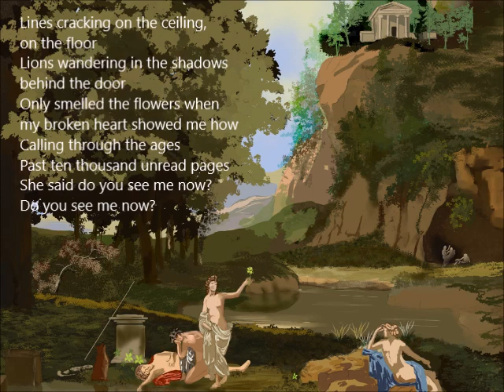Do You See Me Now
Song written and produced by Gliese 667Cc.
Art: My recreation of Francois Fabre's Death of Narcissus by